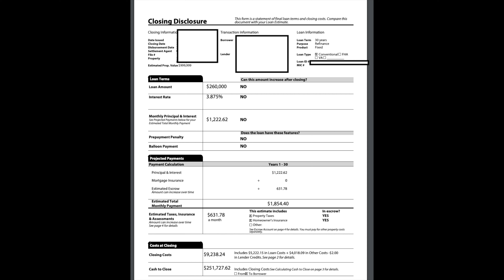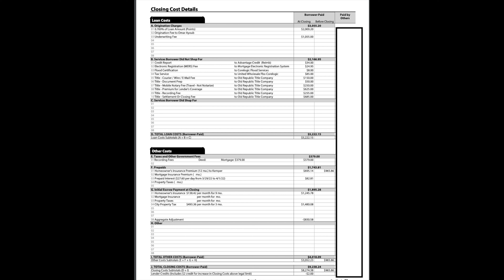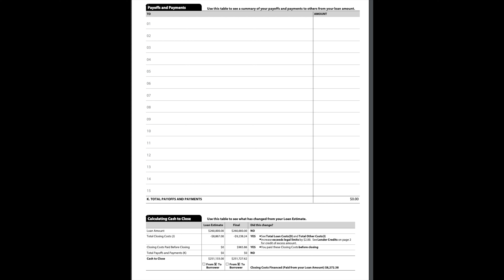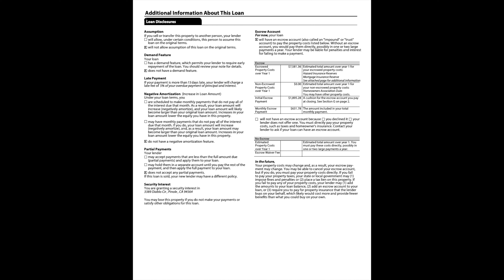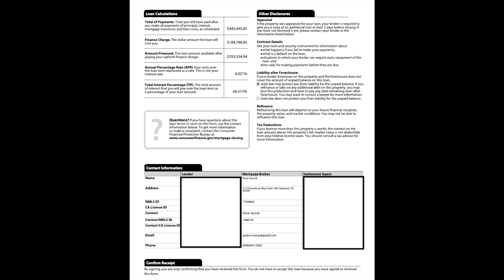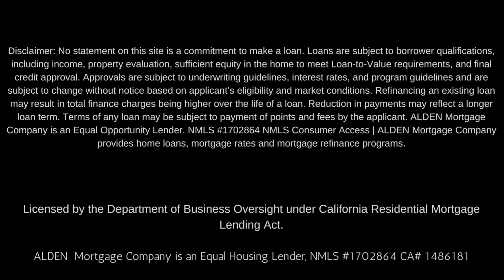2022 CLOSING COSTS!!! REAL LOAN CLOSING... MORTGAGE BROKER EXPLAINS (FIRST TIME HOME BUYER)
This video gives real life mortgage closing and the costs associated with closing costs.
Omar Ayub
Broker/CEO
CBRE 01939063

gf.me/u/zhbibi

Webull